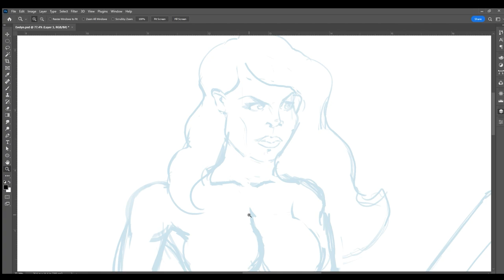Matt McMillin - Speed Art "Evelyn"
Hi, I am an artist (after 6 videos I'm not sure I ever said this but I guess it's obvious)... Anyway this is my latest artwork. It's called "Evelyn" The character is apart of my THROCC Universe (or THROCCiverse).